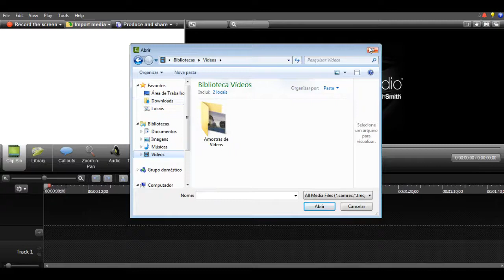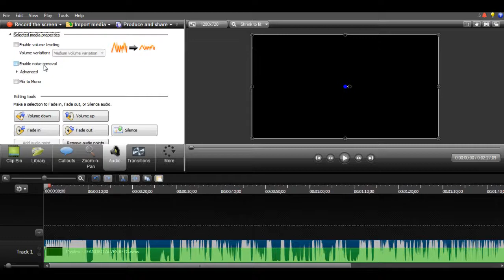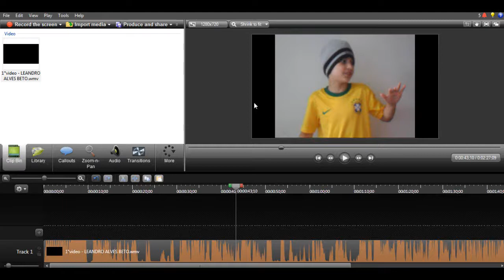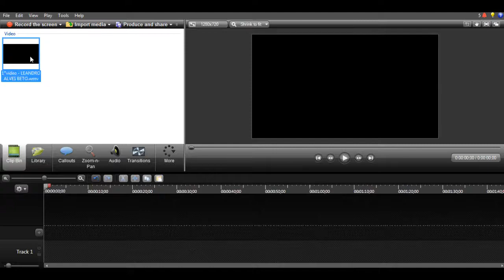Como Tirar O Ruido Do Video No Camtasia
▬▬▬▬▬▬▬▬▬▬▬ஜ۩۞۩ஜ▬▬▬▬▬▬▬▬▬▬▬▬▬
▓▓▓▒▒▒░░░ LEIA A DESCRIÇÃO DO VÍDEO ░░░▒▒▒▓▓▓
▬▬▬▬▬▬▬▬▬▬▬ஜ۩۞۩ஜ▬▬▬▬▬▬▬▬▬▬▬▬▬

Horário: 16h 18h e 20h